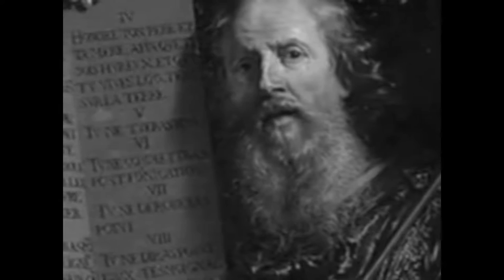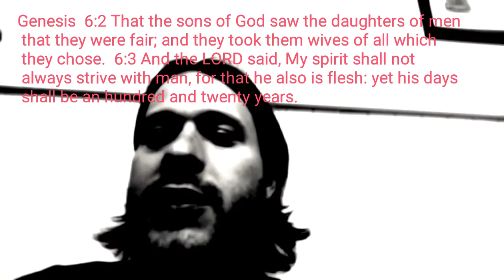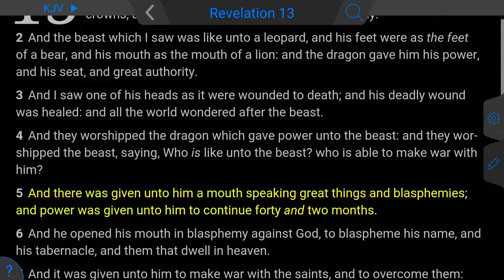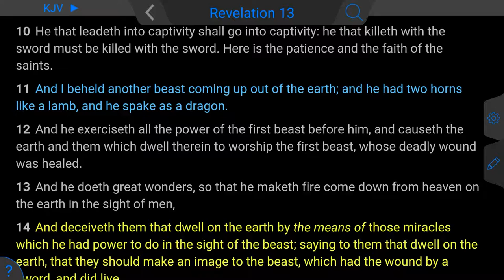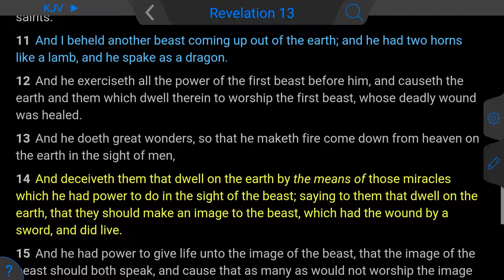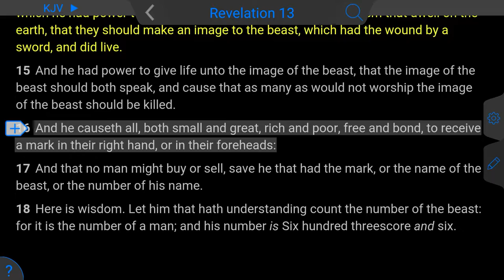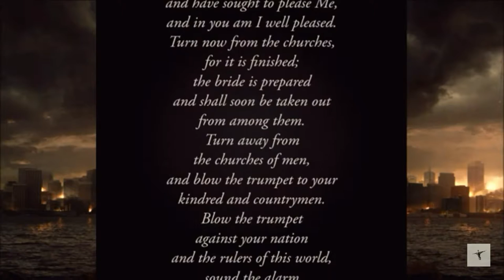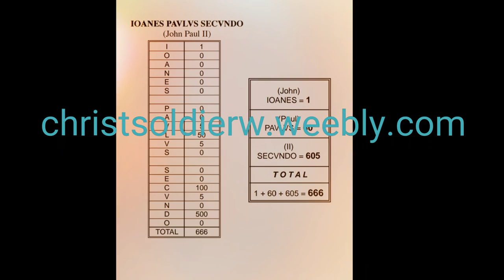The Serpent Seed Giving Birth To His Image. Rev 13, Cern, Hybrids, Nazi, Vadican, DNA.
Revelation chap 13 serpent seed 40 min long full of biblical information for these end times. In reference to the tree of knowledge and the tree of life. The beast to the nazis in working with the Vatican and the second beast bringing to light the first beast and showing satans full body and church, and using his church to give image, life, to the beast. (The image of the beast) satans being the counter fit of god will have his own image in the likeness of himself. Its really in depth guys i hope you really enjoy it.